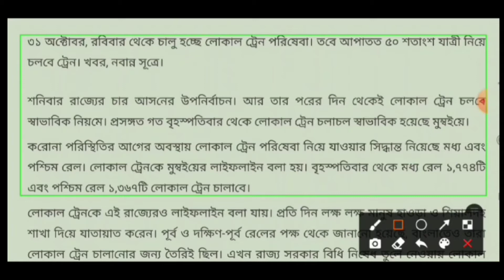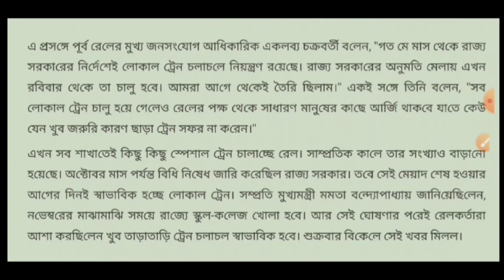Latest News on Kolkata local train 31 November 2021 || ৫০ শতাংশ যাত্রী নিয়ে চালু হচ্ছে লোকাল ট্রেন.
Latest News on Kolkata local train.

৫০ শতাংশ যাত্রী নিয়ে চালু হচ্ছে লোকাল ট্রেন, খুশি যাত্রীরাও .

লোকাল ট্রেন চালানোয় রাজ্যের অনুমতি। অবশেষে ৬ মাস পর রাজ্যে চালু হচ্ছে লোকাল ট্রেন। আর এই সংবাদ পাওয়ার পর থেকেই খুশি যাত্রীরা। শ্রীরামপুর স্টেশন থেকে এক যাত্রী জানান, এটা খুব ভাল সঠিক সিদ্ধান্ত। আগের মতো যদি আবার সব ট্রেন চলে , তাহলে ভাল হবে। কম সংখ্যক ট্রেন চলায় অধিক মাত্রায় ভিড় হচ্ছিল ট্রেনে।